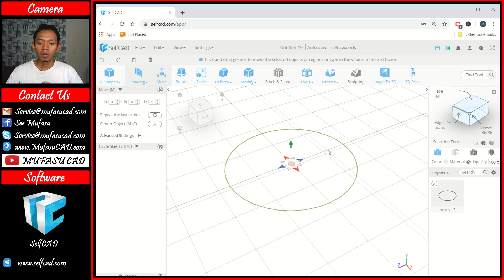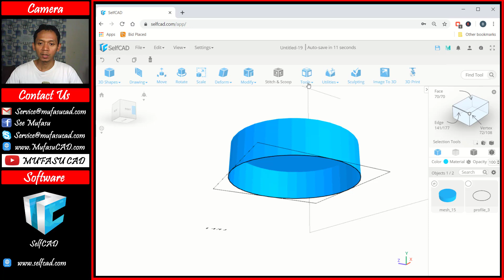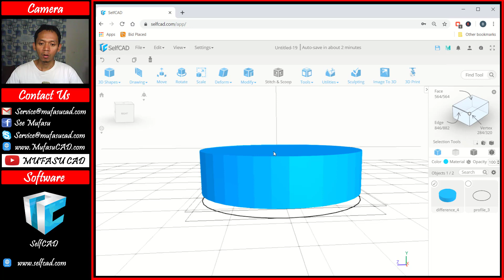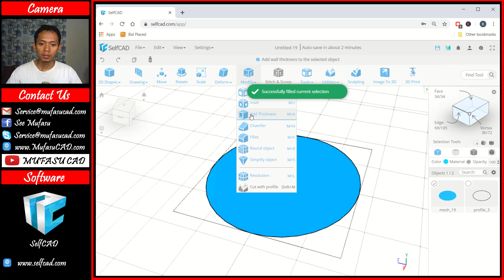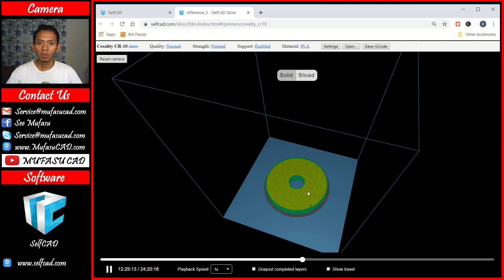SelfCAD Fill Polygon Tutorial Extrusion vs Add Thickness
Learn selfcad tutorial how to use fill polygon with extrusion and add thickness